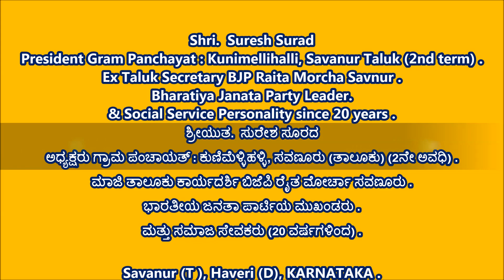Suresh Surad [ ಅಧ್ಯಕ್ಷರು ಗ್ರಾಮ ಪಂಚಾಯತ್ : ಕುಣಿಮೆಳ್ಳಿಹಳ್ಳಿ, ಸವಣೂರು (ತಾ) (2ನೇ ಅವಧಿ) ]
ಮಾಜಿ ತಾಲೂಕು ಕಾರ್ಯದರ್ಶಿ ಬಿಜೆಪಿ ರೈತ ಮೋರ್ಚಾ ಸವಣೂರು .
ಭಾರತೀಯ ಜನತಾ ಪಾರ್ಟಿಯ ಮುಖಂಡರು .